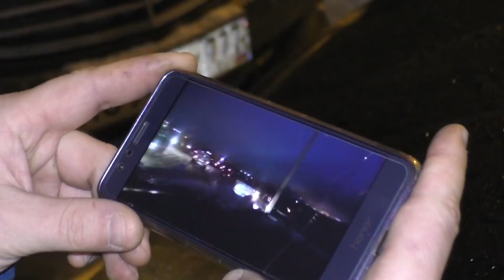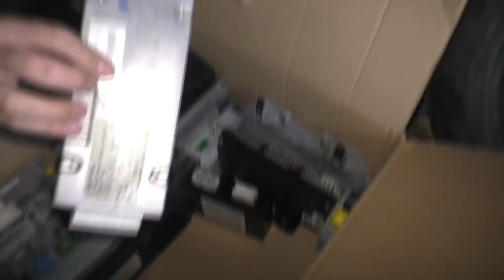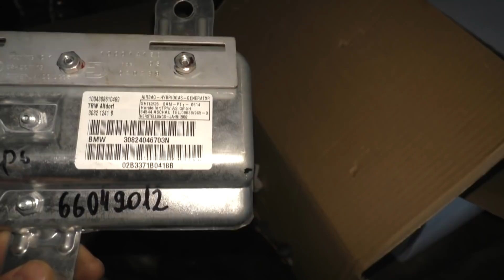Не так все просто. BMW 7 за 150к. BUMER E66. Эпизод 5.